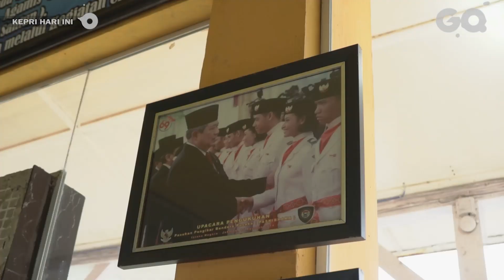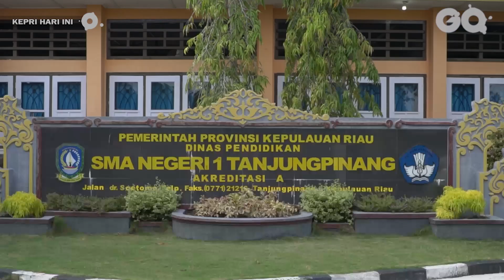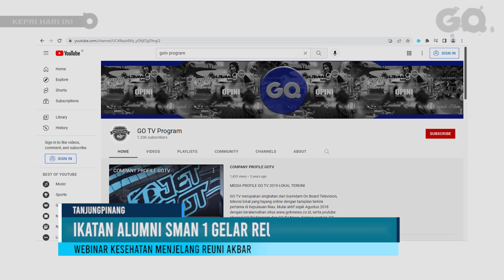Ikatan Alumni Sman 1 Gelar Reuni Akbar Ke 66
Kepri Hari Ini - Ikatan Alumni Sman 1 Gelar Reuni Akbar Ke 66

Ikatan Alumni SMA Negeri 1 Tanjungpinang (Ika Smansa) , akan menggelar reuni akbar ke 66 tahun. dengan berbagai rangkaian acara menjelang reuni akbar telah disiapkan oleh panitia , salah satu diantaranya adalah musyawarah besar pergantian pengurus baru , pembagian sembako dan webinar kesehatan , dengan mengangkat tema , meningkatkan stamina dimasa pendemi.